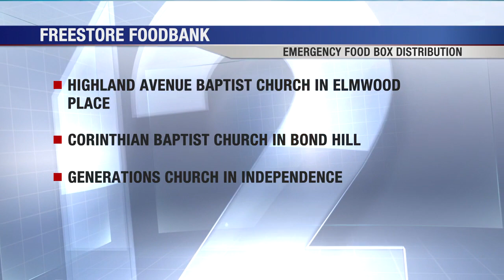Freestore Foodbank at three churches on Saturday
CINCINNATI (WKRC) - The Freestore Foodbank will hand out food boxes on Saturday at three different churches.

The organization will be at Highland Avenue Baptist Church in Elmwood Place from 10:00 a.m. to 12:00 p.m., the Corinthian Baptist Church in Bond Hill from 10:00 a.m. to 12:00 p.m., and at Generations Church in Independence, Kentucky from 9:00 a.m. to 11:00 a.m.

The Freestore Foodbank provides more than 30 million meals per year.